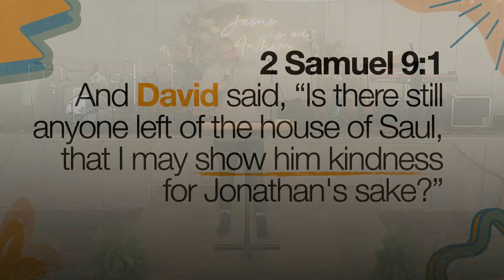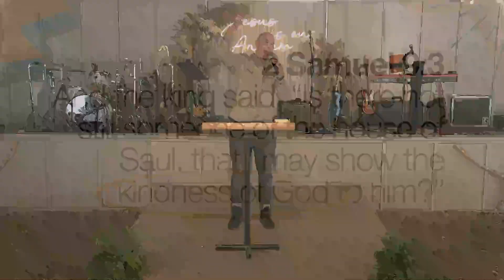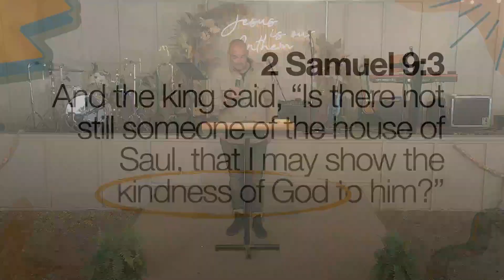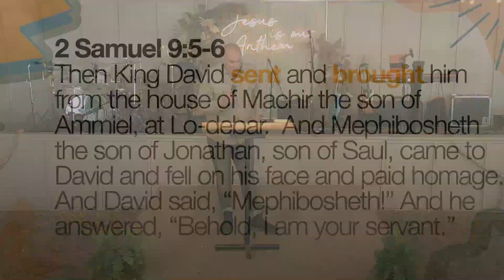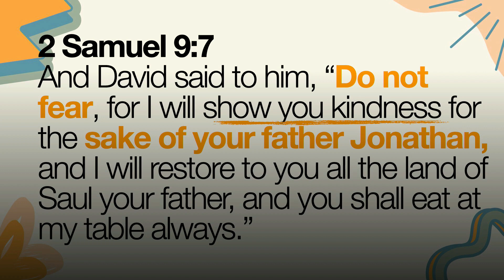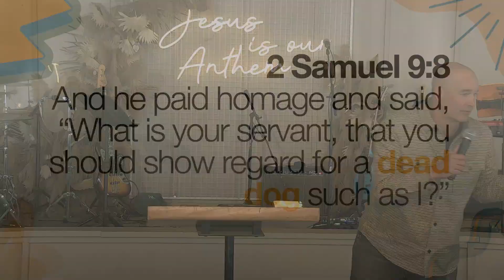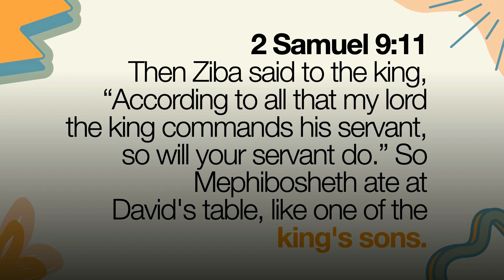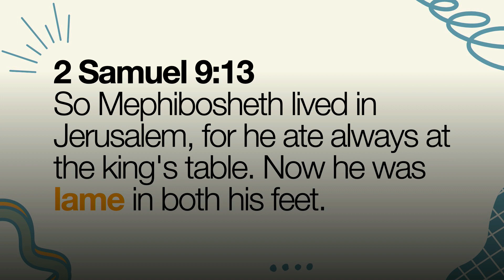At the Table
Pastor Nate takes us through 2 Samuel 9.